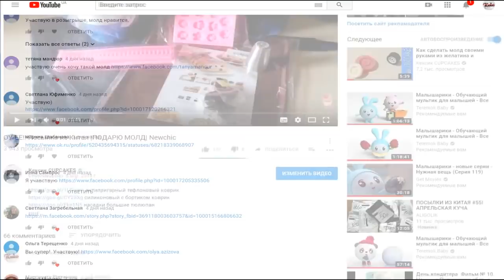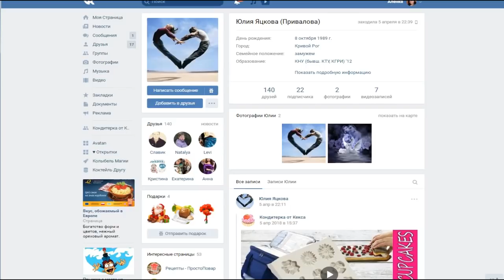Молд в подарок от КЕКСА!Кексик CUPCAKES | Newchic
Если вы в дальнейшем хотите участвовать в подобных розыграшах,пишите в коментариях. При заказе в следующий раз из Китая, закажу опять что-то очень нужное для вас!